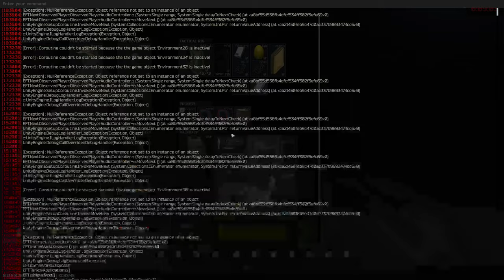WHY YOU NEED to LVL up Scav Karma & Scav Streets! 450k EASY RAID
Like and sub for esoteric knowledge.